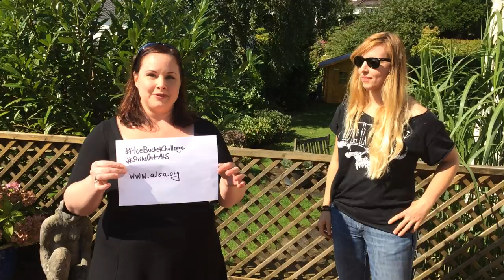Ice Bucket Challenge Alexa - Hoaxmistress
Nach der Nominierung durch Mark Benecke, stellt sich die Hoaxmistress der Challenge.